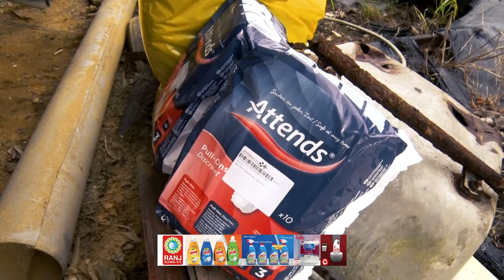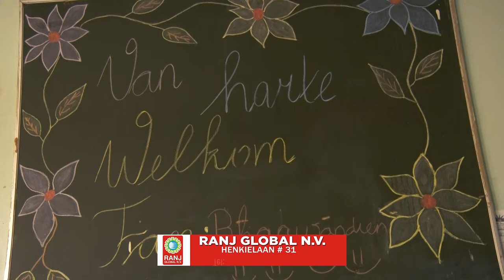TBN Yepi Deh! Aflevering 204